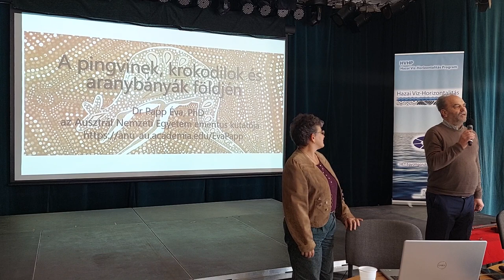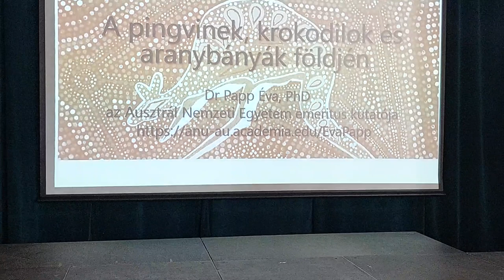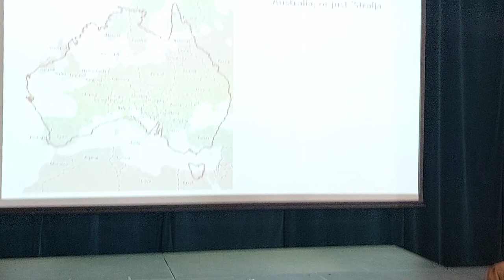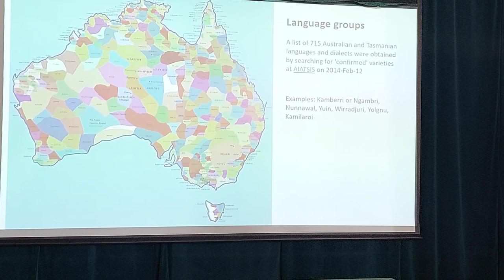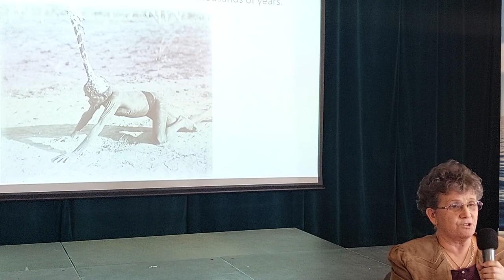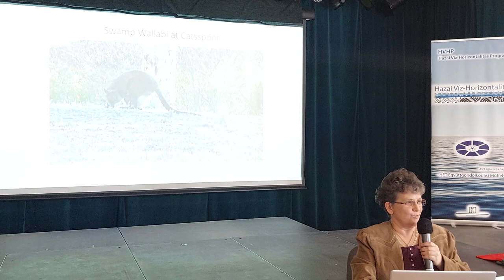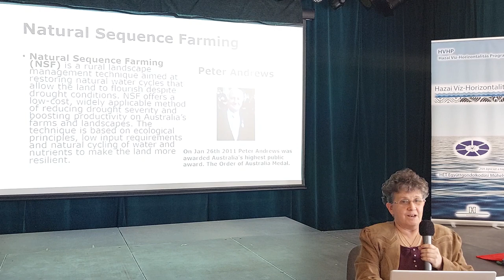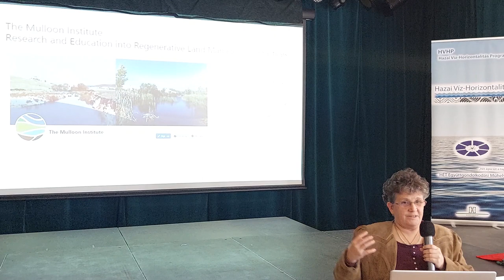VÍZKONFERENCIA III. Budakalász -Dr. Papp Éva Ausztrália földjén -Joó Lajos A haza vize 2. rész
"A FÖLD VÉRE A VÍZ,VÍZ,VÍZ AZ ÉLET ANYJA" 3 PERC LEVEGŐ NÉLKÜL, 3 NAP VÍZ NÉLKÜL, 3 HÉT ÉLELEM NÉLKÜL.
A rendezvény Országh József tiszteletére történik!
2022. November 20-án vasárnap 10-18 óráig. 2011. Budakalász, Szentendrei út 9. Faluház
Programvezető: Nyers Csaba Károly
Előadók:
Németh Zoltán - műszaki pedagógus - "Őseink Árpádkori gravitációs vízkormányzása"
Dr. Papp Éva PhD. az AusztrálNemzeti Egyetem emeritus kutatója  - Joó Lajos - Hazai Víz-horizontális Program vezetője - "A haza vize"
Dr. Burucs Zoltán - Mezőgazdasági Tudományok kandidátusa - "Adalékok a víz jobb megértéséhez"
B.Nagy Gyula - villamosmérnök, vízkutató - "Az élet anyja a víz..."
Ránky Miklós - kutató mérnök - II. rész: a mérnök találkozik a vízivással (vízféleségek, vízivási szokások)"
Dr. Pócs Alfréd és Dr. Simon László - A tiszta víz
Legközelebbi rendezvények a BUDAKALÁSZI FALUHÁZBAN:
IV. Vízkonferencia - 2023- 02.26. vasárnap 10 órától
V.  Vízkonferencia - 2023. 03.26 vasárnap 10 órától
Trianon nap, az 1947-es párizsi diktátum 13 órától
Tarsolyosok találkozója 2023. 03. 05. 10 órától
rendező: Nyers Csaba Károly 06 20/367-2675